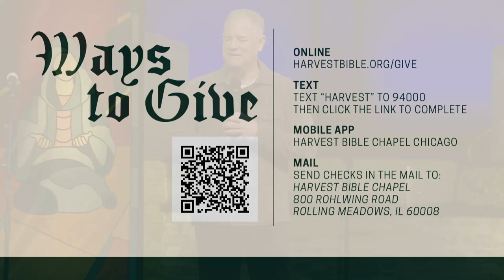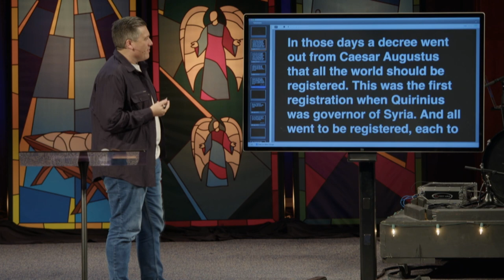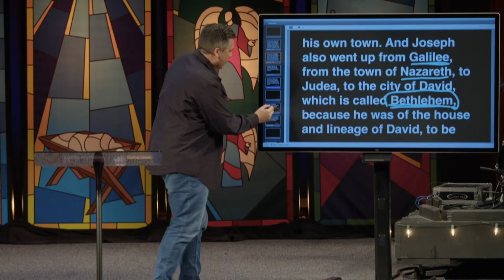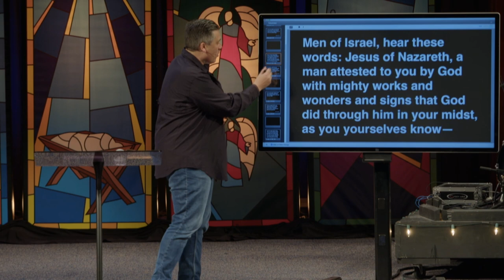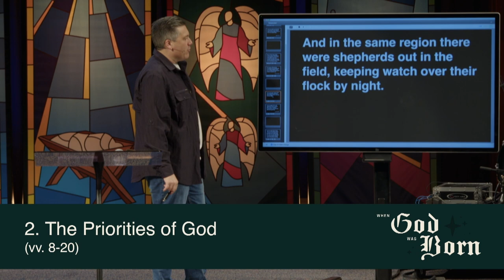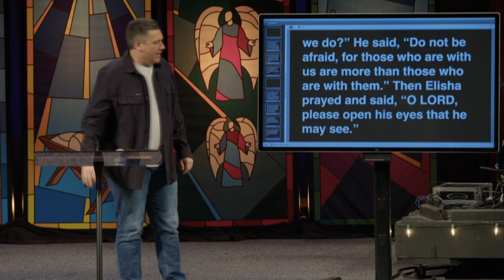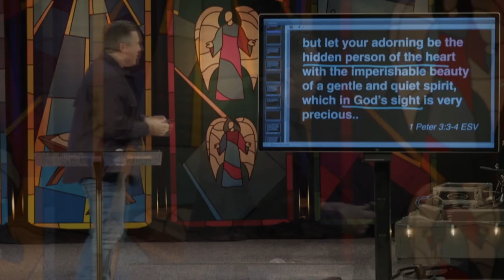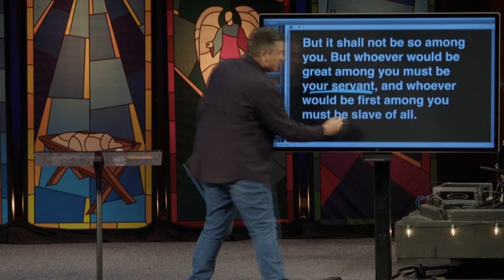Christmas Providence and Priorities | Dr. Jeff Bucknam, December 25, 2022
At Christmas, perhaps more than at any other time, God displays His providence and priorities through the birth and announcement of the Messiah.

We invite you to open your Bible to Luke 2:1–20 and follow along as you watch the whole Christmas Day gathering featuring the message, Christmas Providence and Priorities.